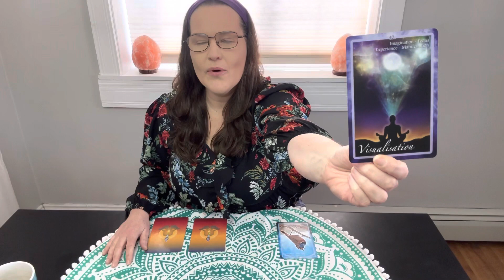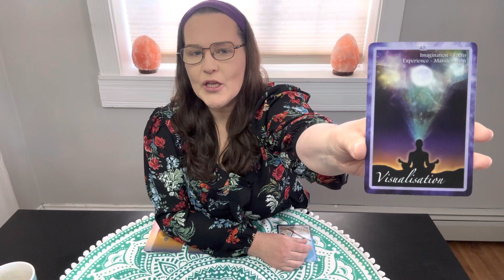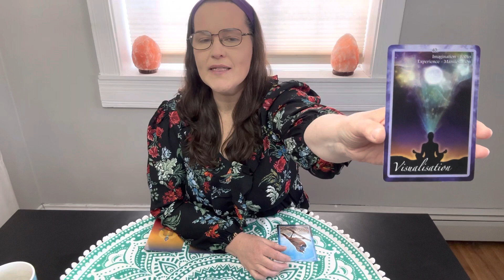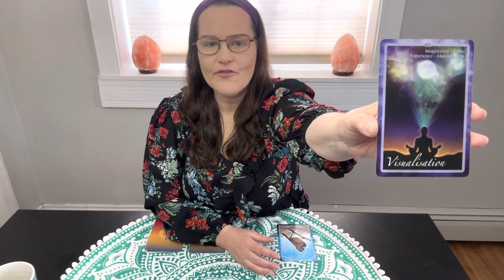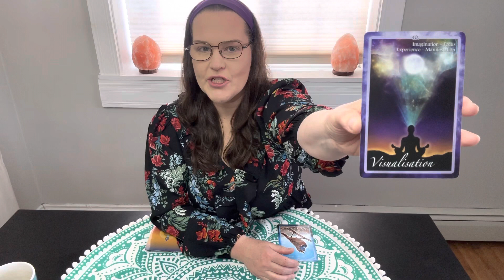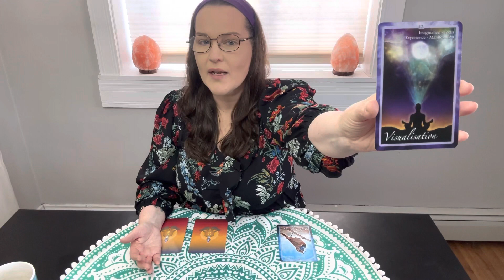Reveal For Chakra Card 2 Weekly Pick A Card Reading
All readings are sent by video unless stated otherwise. You can choose to have a virtual LIVE reading with me. I will try my best to accommodate all time zones. I WILL NEVER CONTACT YOU FOR A READING! Beware of fraud!

Much Love, Robin